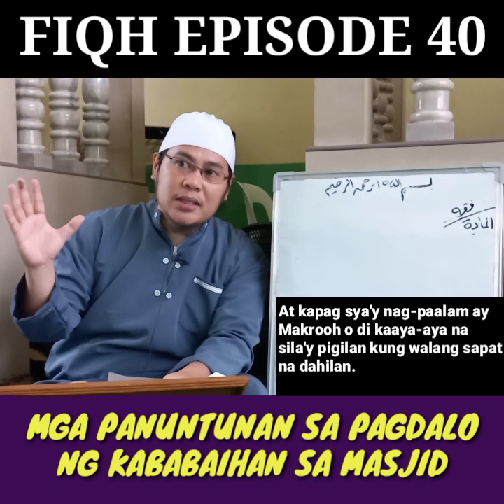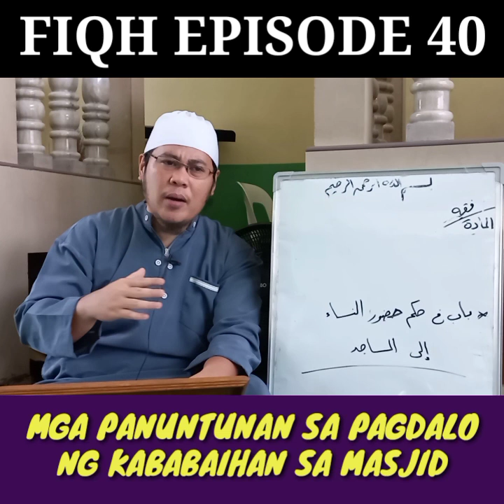FIQH EPISODE 40 | MGA PANUNTUNAN SA PAGDALO NG MGA KABABAIHAN SA MASJID